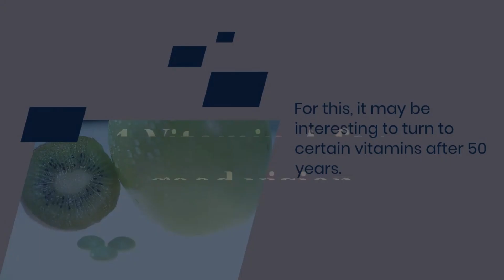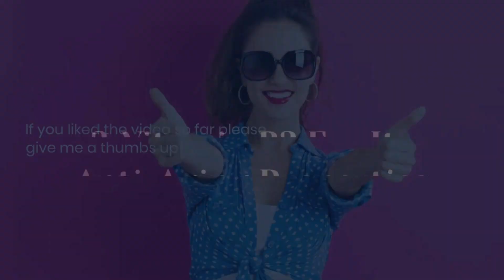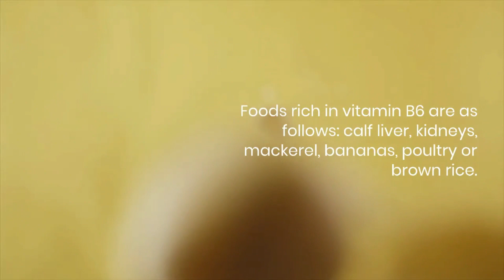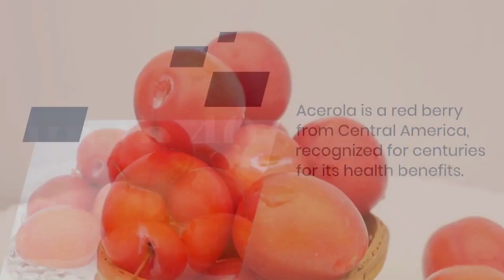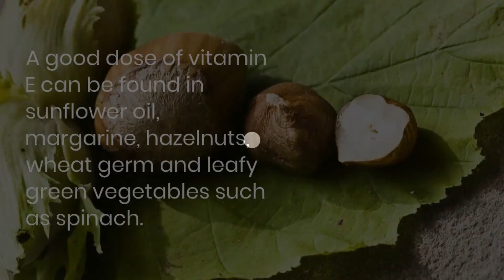7 Vital Vitamins to Take after 50 | Essential Vitamins after 50 | 50 Plus Vitamins || Info Pie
Vitamin A: This vitamin is important for eye health and the immune system.
The topics covered in the video are:
Vitamin A: "Supports healthy vision and immune system"
Vitamin B2: "Contributes to the health of tissues and mucous membranes, promotes beautiful skin, strong nails, and shiny hair"
Vitamin B3: "Helps maintain a healthy nervous system, digestive system, and skin"
Vitamin B6: "Acts against fluctuations in estrogen and progesterone, helps fight against menopause symptoms such as fatigue"
Vitamin C: "Antioxidant vitamin that fights against free radicals, promotes collagen production, supports the immune system"
Vitamin D: "Contributes to the absorption and fixation of calcium on the bones"
Vitamin E: "Protects cell membranes and red blood cells, increases antioxidant power when combined with vitamins A and C"

Vitamin B2: Also known as riboflavin, this vitamin is important for energy production and the metabolism of carbohydrates, proteins, and fats.

Vitamin B3: Also known as niacin, this vitamin is important for the metabolism of carbohydrates, proteins, and fats, and may help lower cholesterol levels.

Vitamin B6: This vitamin is important for the metabolism of proteins and carbohydrates, and may help boost the immune system.

Vitamin C: This vitamin is important for the immune system and the production of collagen, a protein that helps keep skin, blood vessels, and other tissues healthy.

Vitamin E: This vitamin is an antioxidant that may help protect cells from damage, and may also have anti-inflammatory effects.

Vitamin D: This vitamin is important for bone health and the immune system, and may also play a role in regulating blood pressure and heart function.

Getting enough of these vitamins from your diet or through supplements can help you maintain good health as you age. Be sure to speak with a healthcare professional about any specific nutritional needs or concerns."

Vitamins are necessary substances for the work of our body. It is no coincidence that even the word "vitamin" comes from the Latin word "vita", meaning "life". Indeed, without vitamins, we can't function properly. We know very well that vitamins come naturally from foods. But there are also vitamins in the form of supplements - pills. Which of these is better? Almost all nutritionists agree that it is necessary to give preference to natural sources of vitamins. And only in extreme cases, when we can not replenish any vitamin with a natural product, then we can take supplements. And what are the most important vitamins for people after 50 years of age? What do we need to know? What foods do we need to eat to get enough of these vitamins into our bodies? We'll explore the answers to all of these questions in detail in this video.

So, the first of the most important vitamins is, of course, Vitamin C or ascorbic acid. Since childhood, we all know very well that famous ascorbic acid, the yellow jelly beans. But it must be said that synthetic vitamin C does not have very good bioavailability and, in general, there is not much benefit from it. It is much better to get vitamin C from natural sources.Why is it so important? It takes an active part in the work of our immune system. Here, too, some people have this notion that if I start eating 500 milligrams of vitamin C a day, I'll have a strong immunity. no. It doesn't work that way. You can't super-dose vitamin C to rock and develop your immune system. But it works in such a way that if we're deficient in vitamin C. If we're deficient in vitamin C, then our immune system will be depressed and we'll be susceptible to a lot of diseases. So there you go. First of all, of course, you have to buy out the deficiency, and by the way, it's quite common in people after the age of 50.

This will help me reach more people. Many thanks!